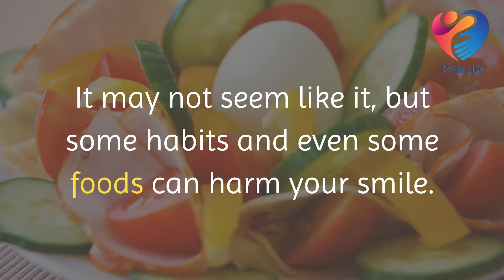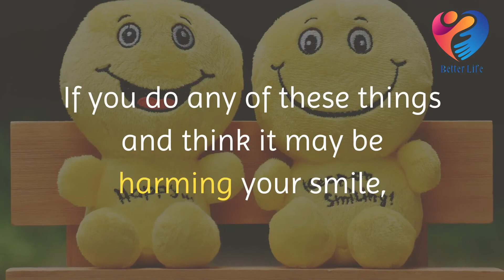Bad Habits That Can Damage Your Smile [teeth cleaning]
Bad Habits That Can Damage Your Smile[teeth cleaning]. nothing better than smiling .
we feel good when smiling .It may not seem like it, but some habits and even some foods can harm your smile.
Chewing the cap of a pen, drinking coffee, and brushing your teeth incorrectly can damage the teeth.
But, besides these issues, there are some other habits that you don't even know that can be very bad for your oral health. Because of that, it is important to take good care of your teeth, brushing and flossing regularly.
See 5 common habits that are for your mouth:

Hi and welcome to Better Life , we are giving you advice to have better and healthy life overall
School teaches Knowledge, but Life requires Wisdom.
Get the Wisdom & Motivation you need to Tame Life!
If you expected the school to teach you everything, this was your first big mistake in life.

In This channel you will learn how to achieve your life goals , and achieve anything You want in life
so listen and follow us to learn new things everyday

Life is too short to waste on sorrow and tears Just keep moving and learning and you will be what You want to be .